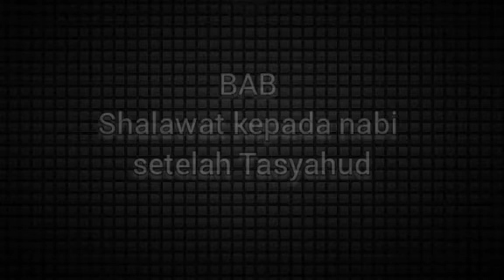Kitab Al Adzkar, Bacaan Shalawat setelah Tasyahud, Ustadz Drs HM Nashir MSi